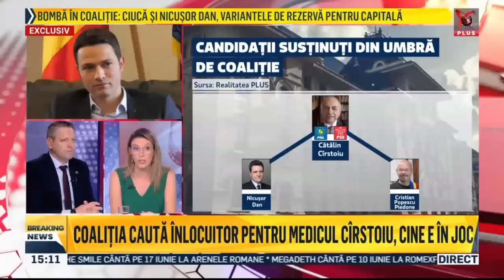Realitatea Plus - 100% - 17.04.2024